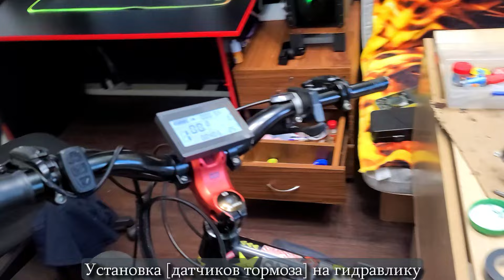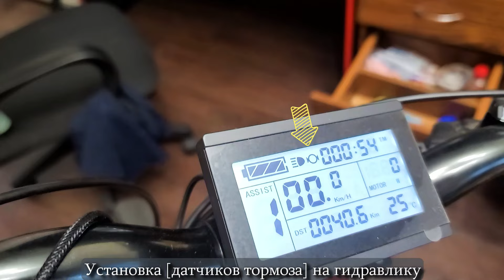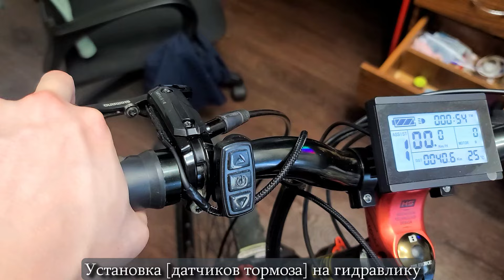Установка датчиков тормоза электровелосипеда на гидравлику - Installing Electric Bike Brake Sensors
Кратко покажу установку датчиков тормозов электровелосипеда, на ручки гидравлических тормозов. Такие датчики можно найти на известном китайском маркетплейсе.